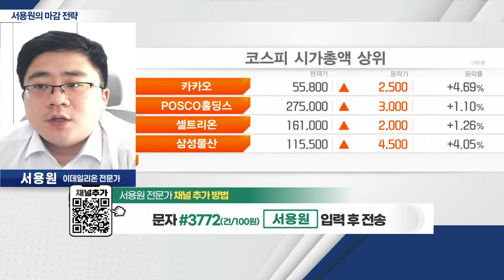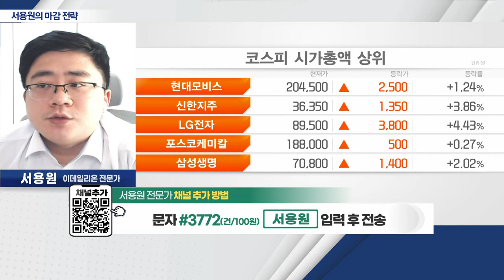美 증시 하락에도 국내 증시 상승_서용원 마감 전략 (20230104)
- 美 증시 하락에도 국내 증시 상승
- 기재부, 반도체 투자 기업 세액공제… 기대감↑
- 반도체ㆍ중국 소비주 관심 유효